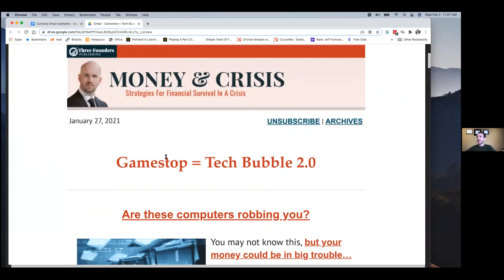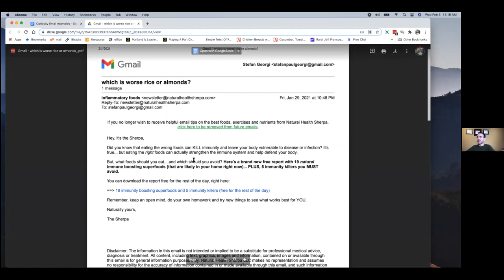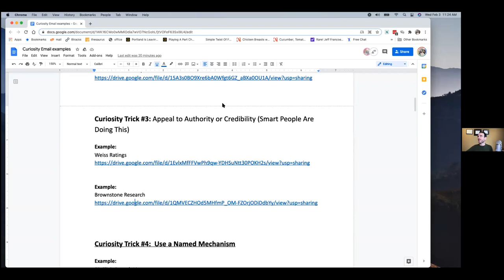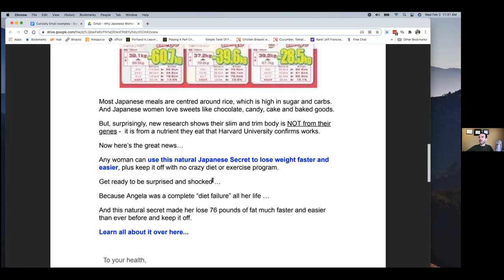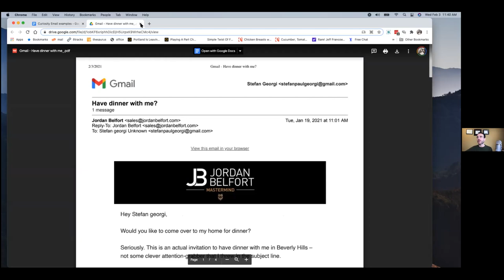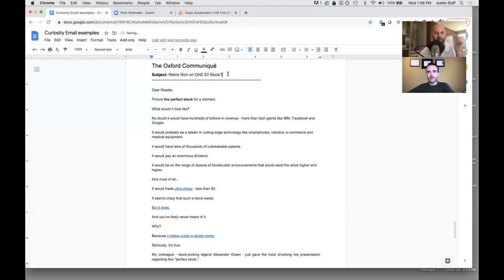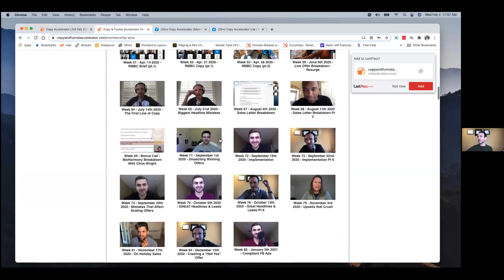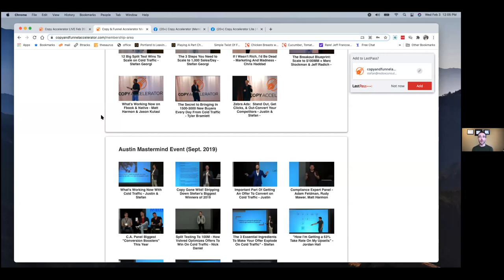THIS style of email marketing is crushing in 2021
If you want a step-by-step plan for becoming a millionaire, grab a copy of my "Direct Response Millionaire Blueprint" for free

Justin Goff and Stefan Georgi discuss emails that are crushing in 2021.